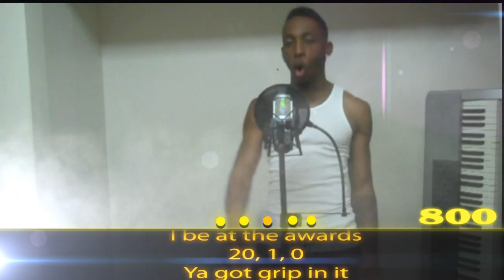BET HOT 16 2011 DEF JAM RAPSTAR $20,000 CONTEST WINNER-FINALIST-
theTradeOfficial - DEF JAM RAP STAR